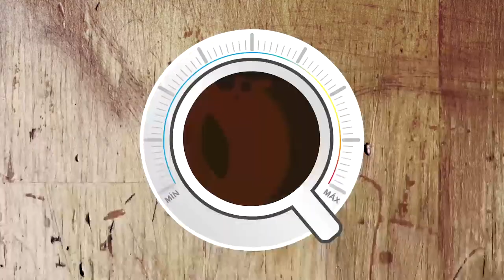EP #004 QTalkafé? - Pra. Cellen Giacomelli - Comer, orar e jejuar.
Fala cafezeiros e cafezeiras!

Nessa super Live teremos a Pastora e Nutricionista Cellen Giacomelli, autora do livro Comer, orar e jejuar.

Vamos falar do livro, testemunhos e de como Deus usou sua vida para escrever esse maravilhoso livro que tem abençoado milhares de pessoas!

Já vai preparando suas perguntas para essa super live, afinal de contas, é assunto pra uns 5 dias não?

Já deixe eu like, e não se esqueça de ativar as notificações!